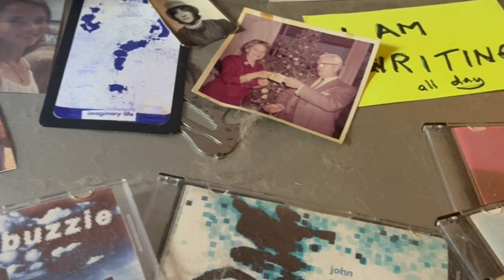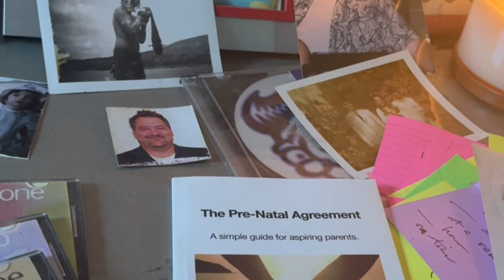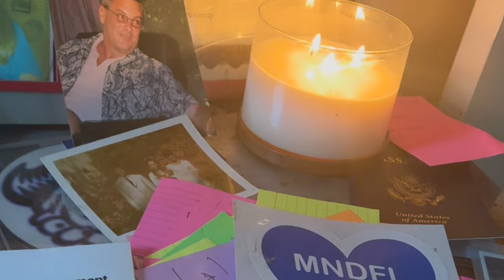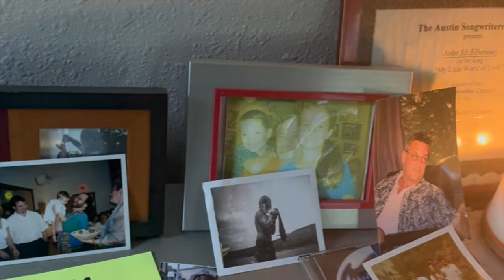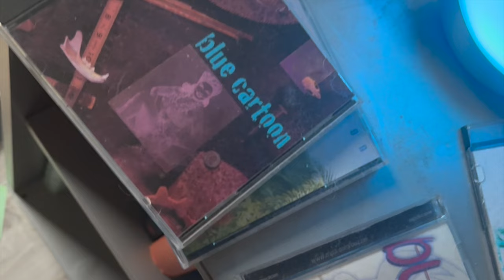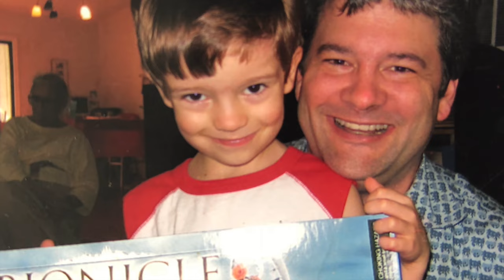The One & the Zero - I Know You Are Lying John McElhenney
New chapter, Dooms of Love from the novel by John Oakley McElhenney titled "the one and the zero." |  Read this chapter here: